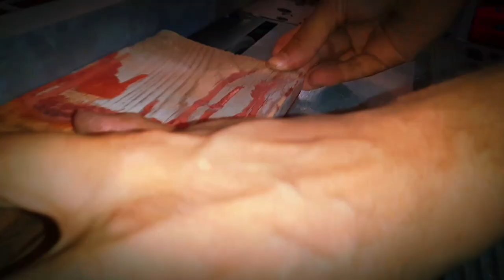عملت علاقة للمفاتيح بقطعة خشب مكسرة ومرمية .. بلمسة خشب عتيق .. بكل سهولة